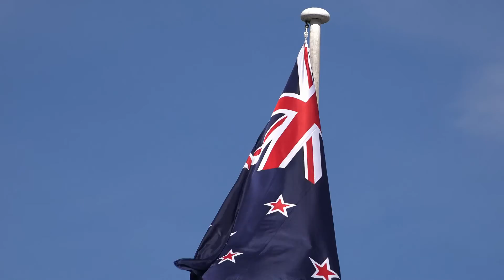Queenstown, New Zealand.